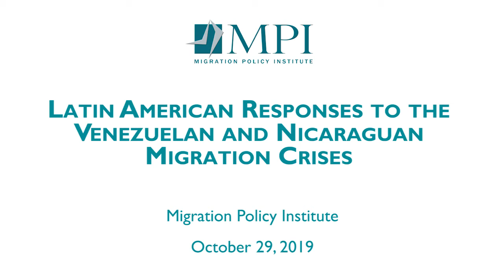Regional Responses to Nicaraguan Outflows (Panel 2)-Latin American Responses to the Migration Crisis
Regional Responses to Nicaraguan Outflows (Panel 2)
Carlos Andrés Torres Salas, Vice Minister of the Interior and Police, Costa Rica
Harold Villegas-Román, Advisor to the Vice Minister of the Interior and Police; and Commissioner, Restricted Visa and Refugee Commission, Costa Rica
Alberto Cortés Ramos, Professor, Political Science Department, University of Costa Rica
Moderator: Manuel Orozco, Director, Migration, Remittances, and Development Program, Inter-American Dialogue
As crises continue to unfold in Venezuela and Nicaragua, more than 4.5 million people have left both of those countries, with most settling in neighboring countries in the region. To date, Latin American countries have generally responded by finding pragmatic ways to receive and integrate migrants and refugees from Venezuela and Nicaragua.
This series of panel discussions examines the challenges ahead as countries in the region seek to chart future strategies for responding to large-scale forced migration flows. Leading policymakers and key stakeholders from the region, as well as representatives of major international institutions involved with the regional response, offer their views on changing entry requirements; legal pathways and asylum processes; access to education, health care, and public services; and the opportunities and challenges that these migration flows present for the future of the region.
Remarks given in Spanish have been translated into English in this recording.